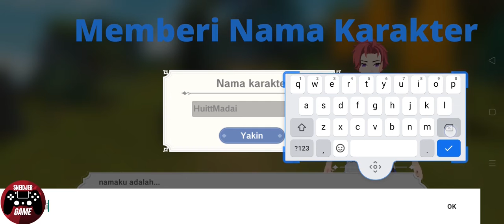Mulai Petualangan - the legend of neverland Level 1 sampai 9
the legend of neverlandSetting karakter, Memberi Nama Karakter, Memilih job dan senjata, Training mengalahkan 5 kayu, Upgrade Skill, Kumpulkan Telur Dodo, Kalahkan Dodo, Memasak, Mengganti pakaian, Merubah Warna Pakaian, Mengalahkan Goblin Yang Menyerang Desa the legend of neverland,rerol the legend of neverland the legend of neverland,genshin impact,the legend of neverland recipes,cerul,mmorpg,ios android game,open world,best game,new game 2021 the legend of neverland,genshin impact,the legend of neverland recipes,cerul,mmorpg,ios android game,open world,best game,new game 2021, SNEIDJER GAME